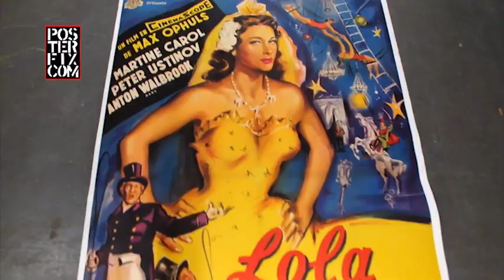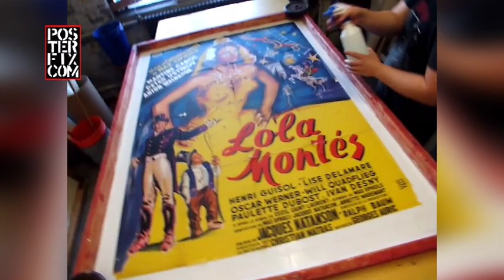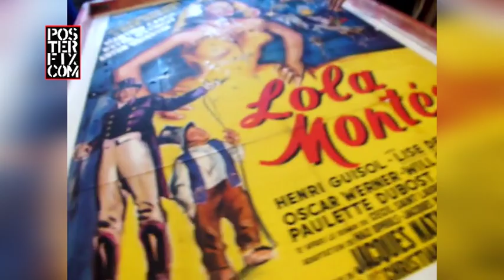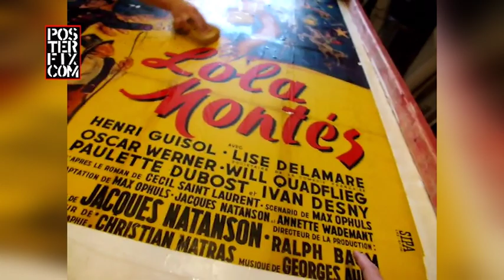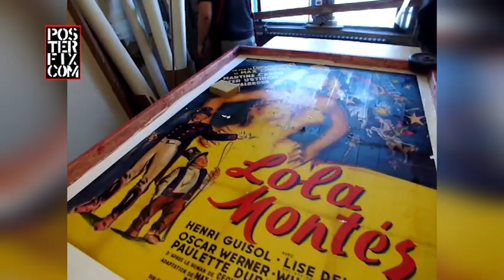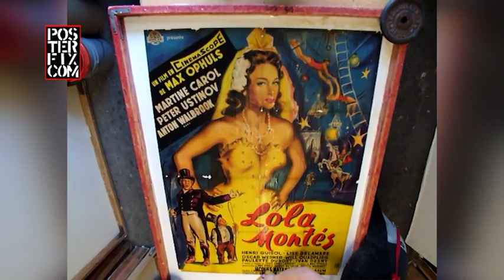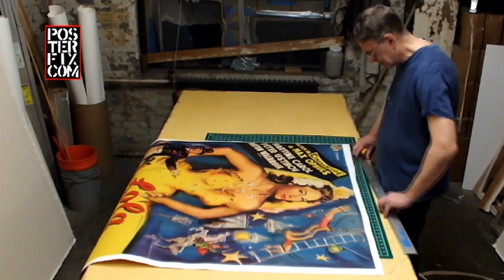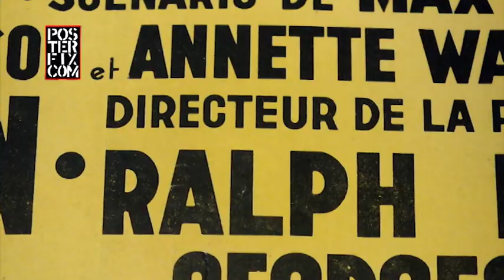LOLA MONTES - 1955 French Grande PosterFix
Chris Cloutier shows the delicate process of Linen backing a vintage original poster. This from the 1955 film LOLA MONTES.